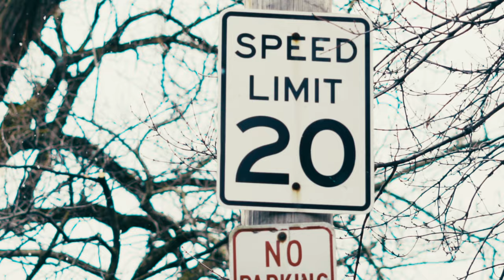Rahn Rahn Splash "Bad Vibes" (A Kendall Mathis Film)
Rahn Rahn Splash performing "Bad Vibes"

Follow "Shooter & Company": @shooter.co on Instagram